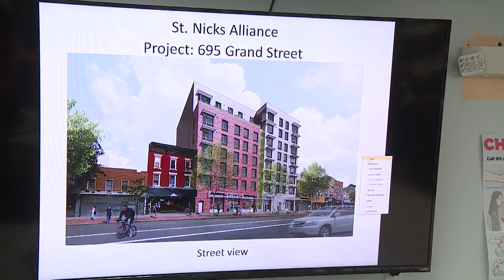Brooklyn Community Board #1 - December 5, 2017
NYCBrooklynCB1_12_5_2017